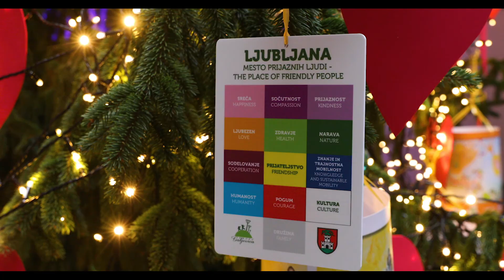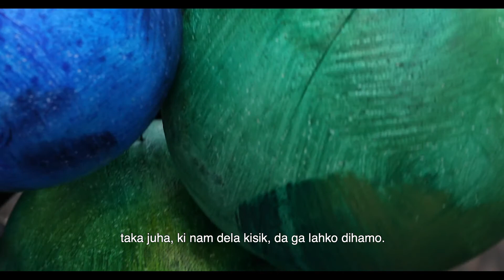December v Ljubljani 2020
Video je del digitalnega prazničnega koledarja, ki smo ga letos skupaj s Turizmom Ljubljana prvič pripravili, vanj pa smo vključili predvsem naše kulturne zavode in ostale izvajalce, ki so pripravili res odlične vsebine!